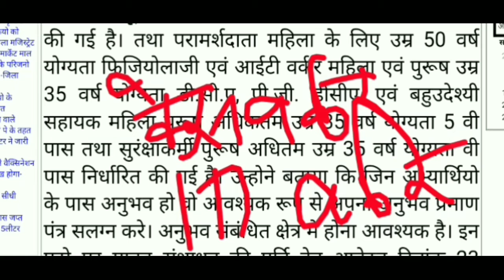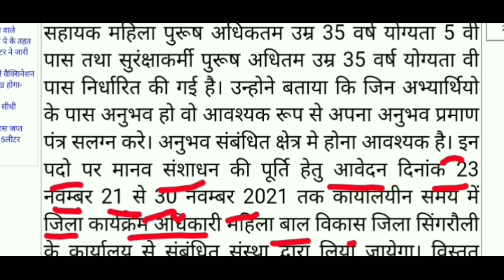वन विभाग भर्ती 2022/ Forest Guard vacancy 2021/ mp forest department recruitment / वनरक्षक भर्ती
forest guard recruitment 2021 rajasthan
forest guard  2021 maharashtra
forest department recruitment 2021
forest guard recruitment 2021west bengal

Officer Forest Range Officer Recruitment 2021 Govt Jobs Assistant ForestGuard Guard Latest Govt sakariNaukri 2021 Sarkari Naukri Govt Jobs Free Job Alert Government Jobs gvtjb.com How to get Government job Forest Guard.

Recruitment 2021Jobs in Karnataka Jobs all Over India Deputy Range Forest Officers Forest Guards Latest May Jobs How to get jobs in India Latest jobs Jobs openings All Over India 10th pass Jobs 12th Pass jobs Latest jobs openings.

Various Vacancie jobs alert find job Assam PSC Forest Ranger Recruitment 2020 Forest Department Recruitment 2020 latest sarkari Naukri 2020latest government jobs 2019 forest department recruitment 2020government jobs 2020 sarkari Naukri 2020 Naukri 2020 forest department Vacancy 2020 forest department job.

 forest department job वन विभाग भर्ती 2021 forest department rajasthan...!!!

Department recruitment 2021 government jobs 2021 sarkari Naukri 2021 Naukri 2021forest department Vacancy 2021 forest department job vacancy 2019PSC Vacancy 2021 graduate jobs 2021 engineering jobs 2021

jobs alert find job Forest Department Recruitment 2021 latest sarkari Naukri March 2021 latest government jobs 2021forest department recruitment 2021government jobs 2021 Naukri 20121 forest department Vacancy 2019 forest department job vacancy.
20121 forest department job वन विभाग भर्ती 2021 forest department rajasthan...!!!
Jobs alertfind jobAssam PSC Forest Ranger Recruitment 2021 Forest Department

Department recruitment 2021 government jobs 2021 sarkari Naukri 2021 Naukri 2021forest department Vacancy 2021 forest department job vacancy 2021PSC Vacancy 2021 graduate jobs 20121 ,,engineeringjobs2021,ITBP,BSF,Cisf,SSB,CRPF,Army physical NewJob,ARMY,railway, ssc, ssc gd, police,gk trackBSF

railway jobs engineering jobs post office jobs job today gov jobs job bank civil service jobs sarkari naukri sarkari naukri result sarkari naukari सरकारी नौकरी sarkari results best jobs govt jobs